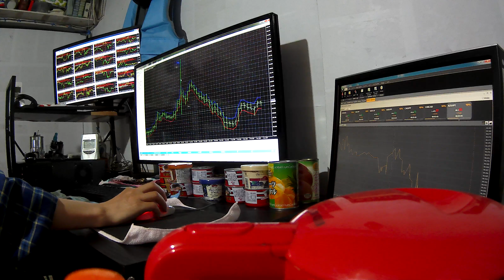バイナリーオプションペシャルリスト月曜日朝の設定2017年06月19日07時59分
バイナリーオプションスペシャルリスト
ＪＢＣＣ グループ 創業者　半間巌(私が最初に日本ビジネスコンピューター会社と名付けてグループ化しました。)
本物の貴族なのでマスコミは禁止でね。
〒311-2117 茨城県 鉾田市大蔵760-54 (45坪 自宅１)掘削し３０億円のミネラル地下水所有 半間巌
〒300-0132 茨城県かすみがうら市 男神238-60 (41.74坪 自宅２)
〒311-2101 茨城県鉾田市 青山字富士山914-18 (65坪)自宅のテニスコート
〒311-2101 茨城県鉾田市 青山字富士山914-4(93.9坪)自宅のテニスコート予備
〒959-0305 新潟県西蒲原郡弥彦村大字矢作字釈迦堂山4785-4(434㎡)半間巌先生が政府に貸している駐車場
〒959-0305 新潟県西蒲原郡弥彦村大字矢作字大切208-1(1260㎡/親戚共同で９分の１の所有)
〒414-0001 伊東市字佐美字留田3594番431(228㎡/親戚共同で９分の１の所有)資本金７００億円の小松製作所取締役だった叔父の家だったので私は別荘に
〒414-0001 伊東市字佐美字留田3594番433(33㎡/親戚共同で９分の１の所有)